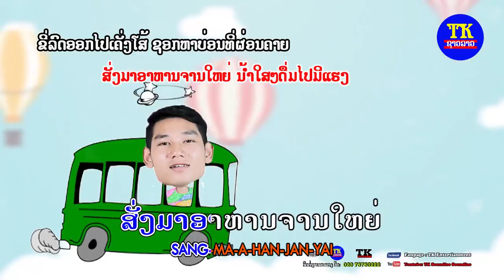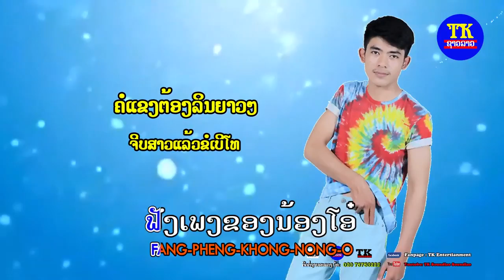ບີຂົມນົມງົວ ເປັນເອກ,ເມຄາ ,ສົງກາ ຄາຣາໂອເກະ, บีขมนมงว คาราโอเกะ Bee hom nom ghour Karaoke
TK entertainment
News star